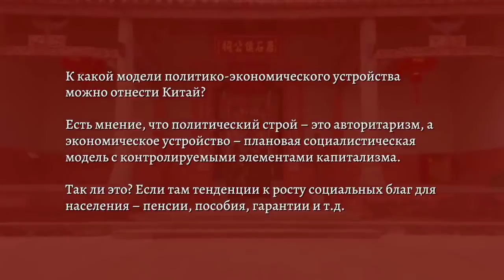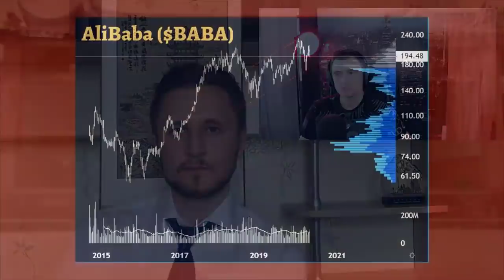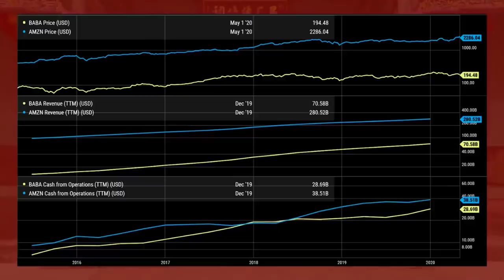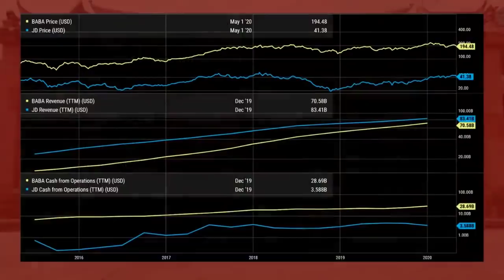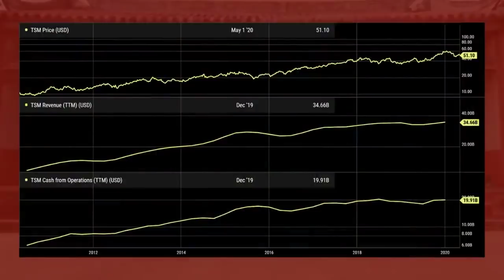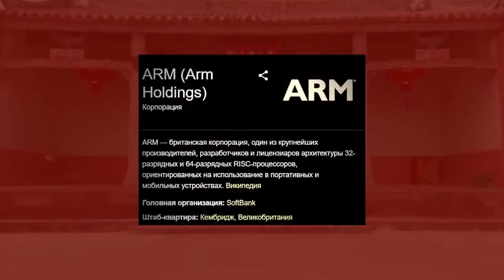Николай Вавилов: Китай на пороге перемен. 02.05.2020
Беседа с Дмитрием Солодиным о Китае, его противостоянии с США, торговой войне двух стран и роли России в этих процессах.

Книга "Некоронованные короли красного Китая. Кланы и политические группировки КНР"